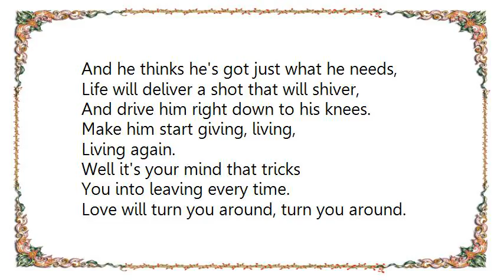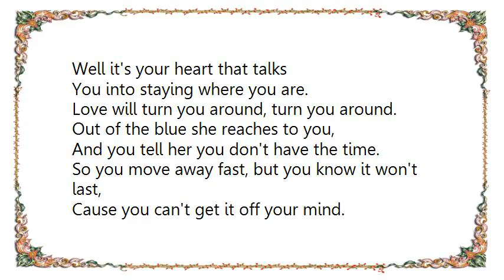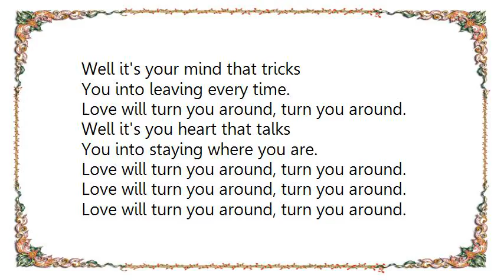Kenny Rogers - Love Will Turn You Around DVD Lyrics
[Lyrics Kenny Rogers - Love Will Turn You Around DVD]
You can run, you can hide,
And never let him inside,
Just living your life in the dark.
Sooner or later, that gentle persuader,
Is gonna catch up with your heart.
Make you a dreamer, believer,
Believing in love.

Right when a man's doing all that he planned,
And he thinks he's got just what he needs,
Life will deliver a shot that will shiver,
And drive him right down to his knees.
Make him start giving, living,
Living again.

Well it's your mind that tricks
You into leaving every time.
Love will turn you around, turn you around.
Well it's your heart that talks
You into staying where you are.

Out of the blue she reaches to you,
And you tell her you don't have the time.
So you move away fast, but you know it won't last,
Cause you can't get it off your mind.
Thoughts are burning, turning,
Turning around.

How do you know when to stay or go,
And how do you know when it's real.
You don't need a sign to make up your mind,
You got your heart at the wheel.
You want to start sharing, caring,
Caring again.

Well it's you heart that talks

Turn you around.